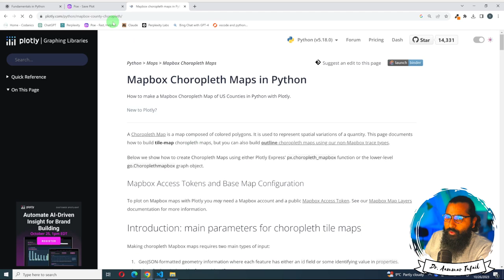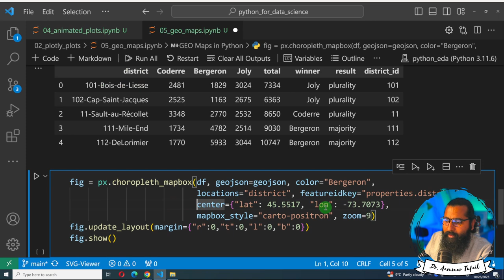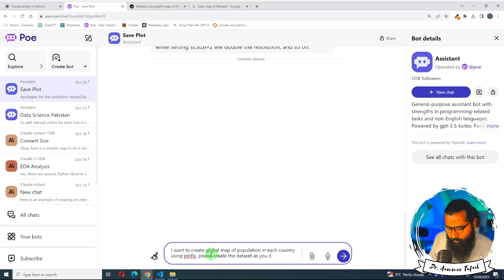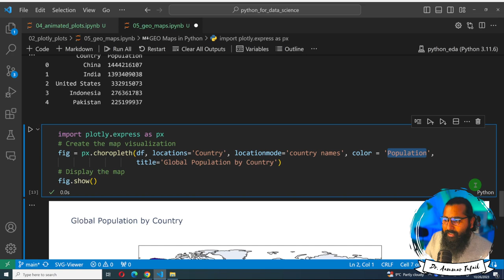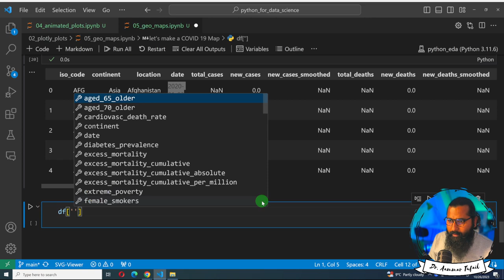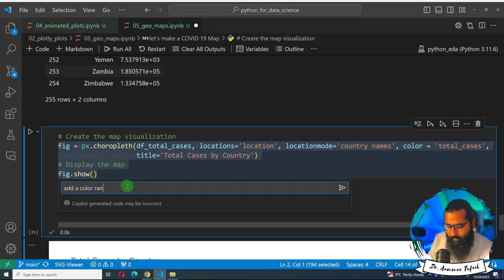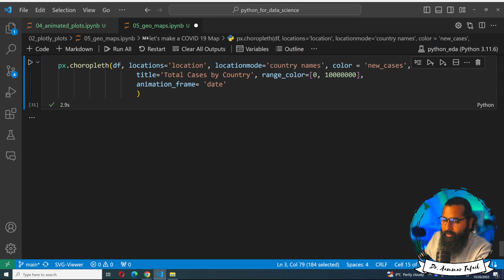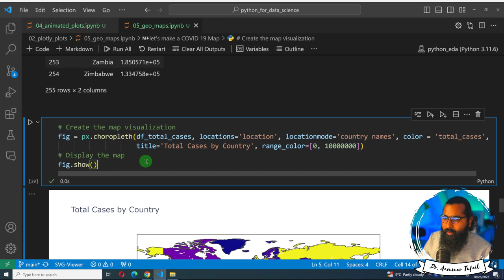GEO Maps and animated Plots | Interactive plots